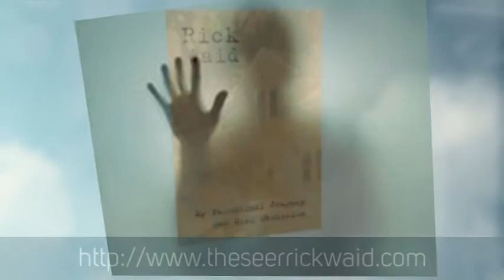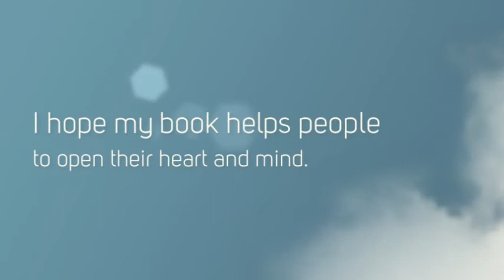PsychicBuzz Rick Waid 10-23-13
PsychicBuzz hosts Susan and Rob Norgren welcome guest Rick Waid  who is a seer, remote viewer, and past-life reader. He was born with gifts that he did not realize he had until his late-30s. While Rick's mother was also a reader, he did not become aware of his talents until he began researching the paranormal field.
Rick Waid began to connect with the other side through electronic voice phenomena, he started having visions and hearing his spirit guide,